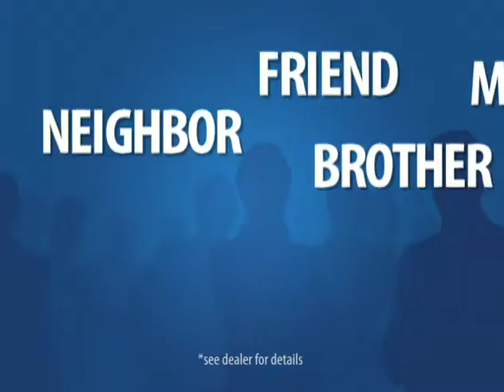svf referral truck